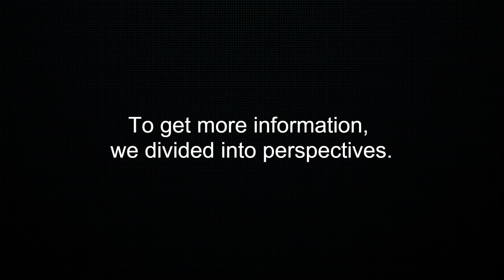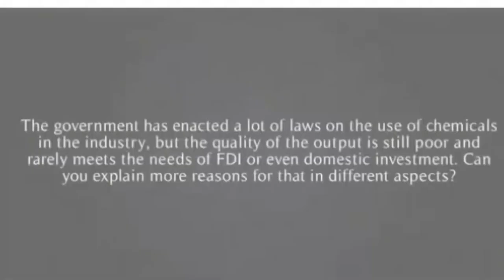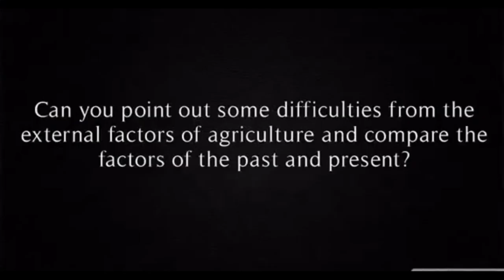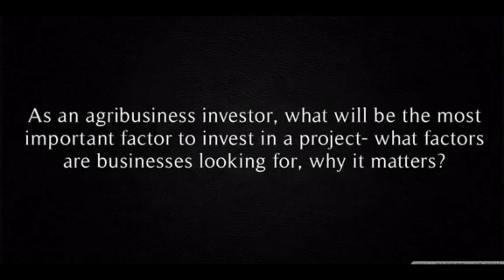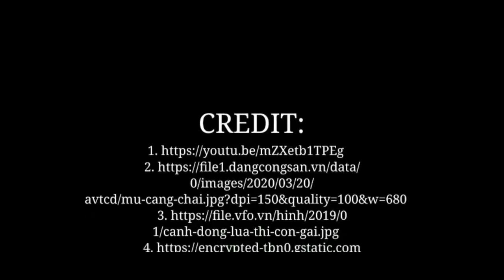Sustainable Agriculture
Team Project Sustainable Agriculture IGCSE Global Perspectives (0457) (Water, Food and Agriculture)

This project is carried out by Grade 10 students of Nguyen Sieu School in Vietnam (2021/2022). The video is developed through extensive research, including surveys and expert interviews. This documentary intends to raise awareness about the agrochemical industry's abuse, as well as the wasteful and inefficient exploitation of environmental resources, which provide viewers with a proper understanding of the problem's different perspectives. We hope you have a good time watching the video!